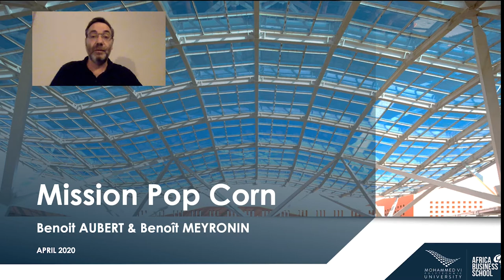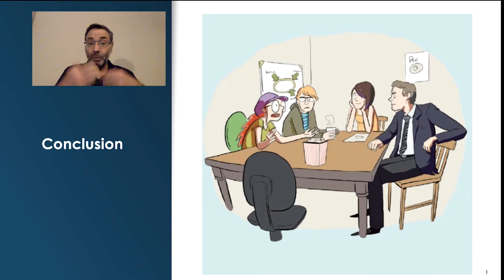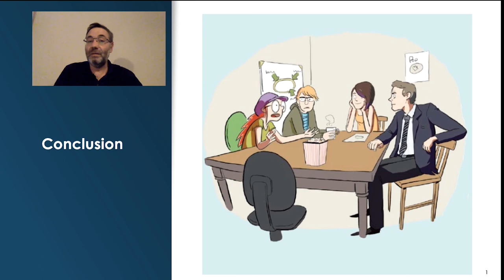MarketingSneakPeek Conclusion Episode 5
Série basée sur le livre "Mission Pop Corn" de Benoît Aubert, Directeur des Affaires Académiques à Africa Business School.